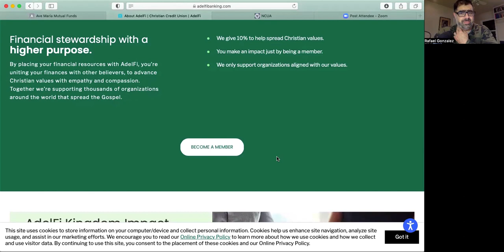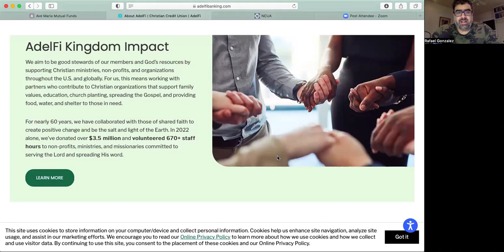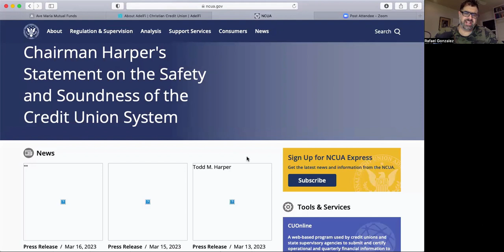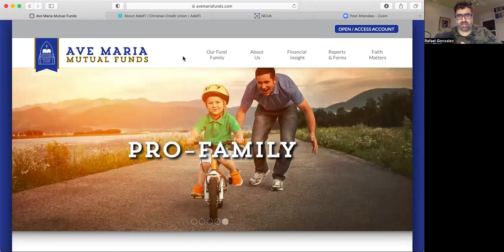Put Your Money in Christian Banks and Mutual Funds